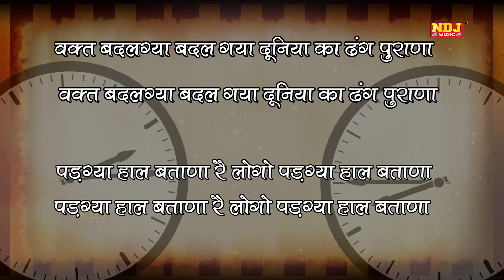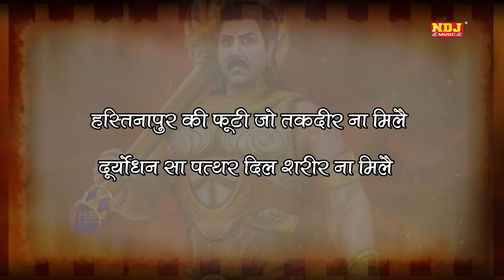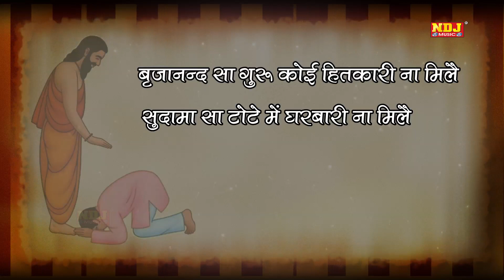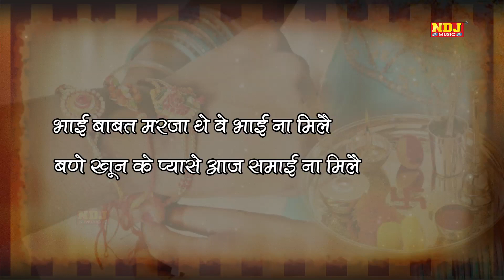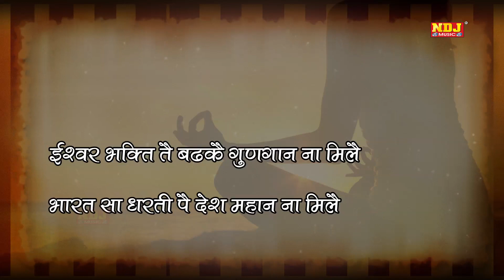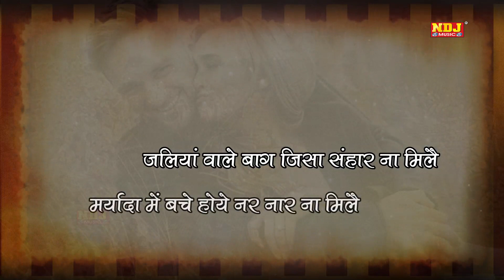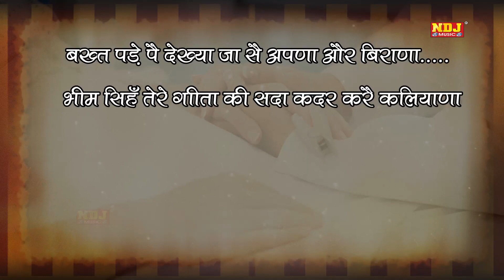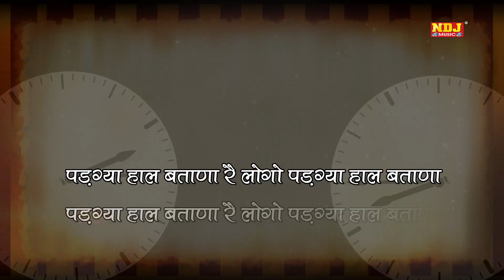Dhang Purana | Vijender Fouji | Bhim Singh | Latest Haryanvi Song 2019 | NDJ Film Official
Song - Dhang Purana

Singer - Vijender Fouji Patti Kalyana

Artist -

Writer - Bhim Singh Patti Kalyana

Composition - Dhan Singh Parjapati

►Haryanvi D.J Song 2018 | Khol Batan Meri Kurti Ke

►म्हारे गाम का पानी || Mahre Gaam Ka Pani || New Haryanvi Song

►Flani Set Flane Ke | Rukke मारण लाग्या गाम | Haryanvi Hit Song 2017

►"Bhodiya" - Anjali Raghav - Mohit Sharma - New Haryanvi Song 2017

►New 2017 हरियाणवी सॉन्ग "Do Balka Ki Maa" Romantic Haryanvi Song

►पतला दुपट्टा तेरा मुँह दिखे | Patla Dupatta Tera Muh Dikhe | New Haryanvi DJ Song 2017